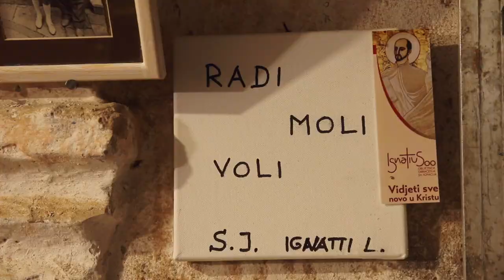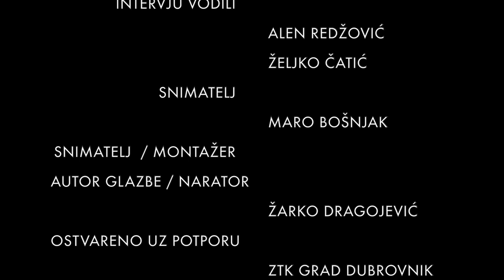Vremenski Čuvari Ep. 1 // Joško Šimunović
Several videos used in this clip are from Pexels by: Lazar Krstić, Luciann Photography, Esteban Zunino & Kelly.